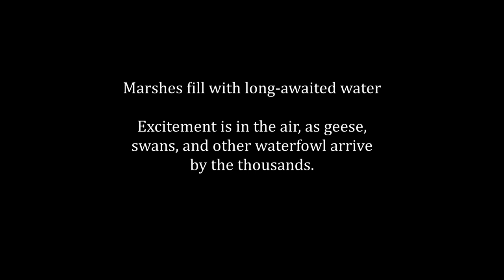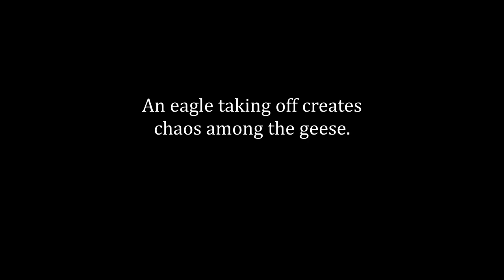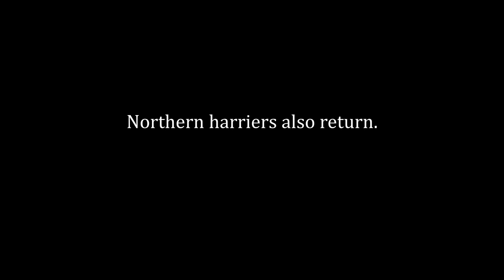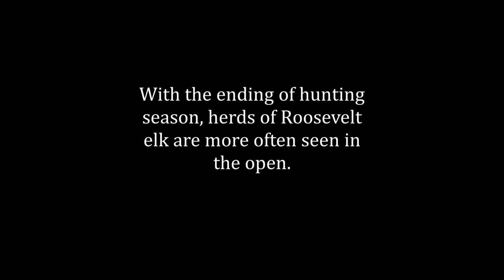Finley National Wildlife Refuge, November 2023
A video of images and clips taken in November 2023.  Autumn colors have changed, the marshes are filling with water, and the waterfowl is arriving by the thousands.